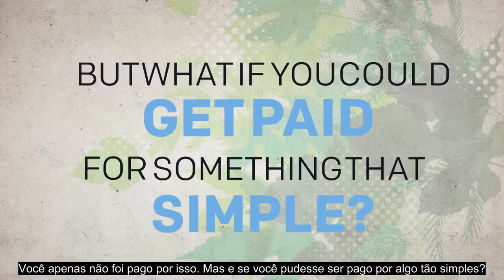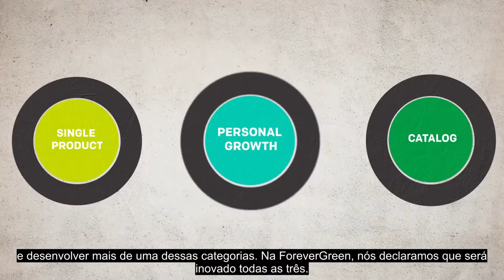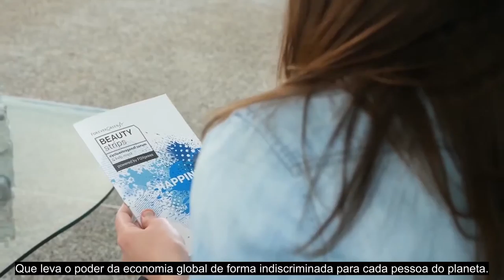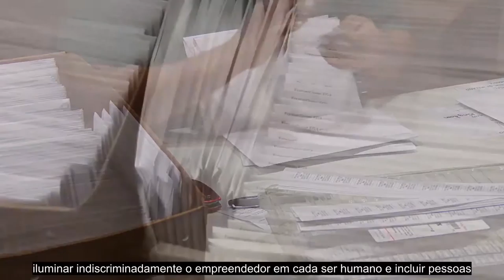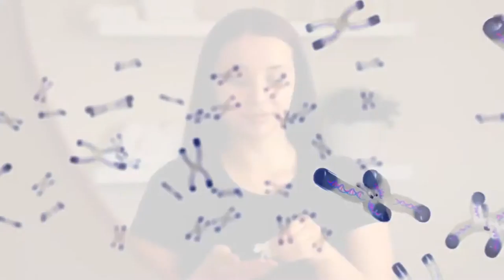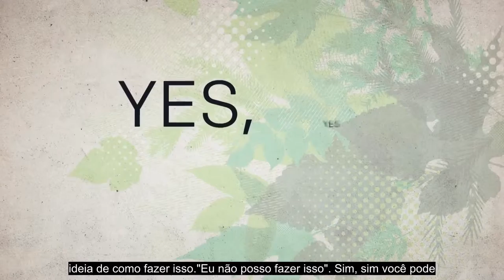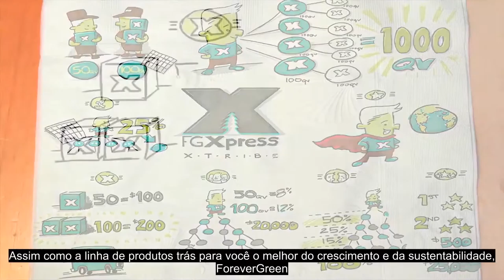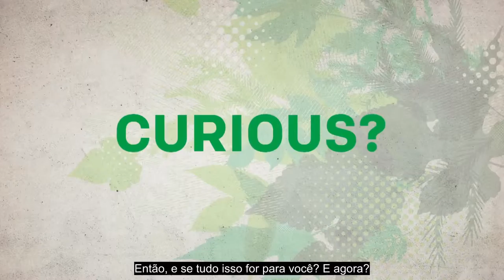Bem vindo em Casa - Pessoas Brilhantes